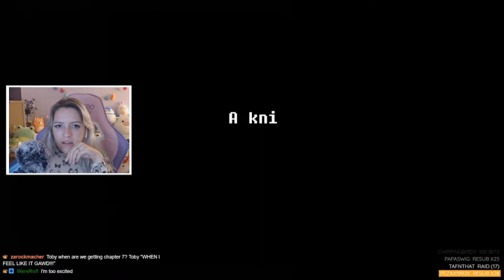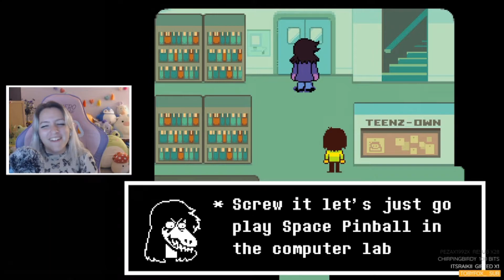✨ DELTARUNE PLAYTHROUGH ✨ INTO THE INTERNET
TOBY HAS DONE IT AGAIN! What a great game! Why is the writing always so good and the MUSIC! The beginning of chapter two was amazing!

Catch live streams on every Monday, Wednesday, Friday and Sunday!